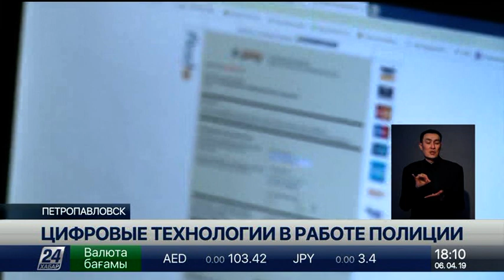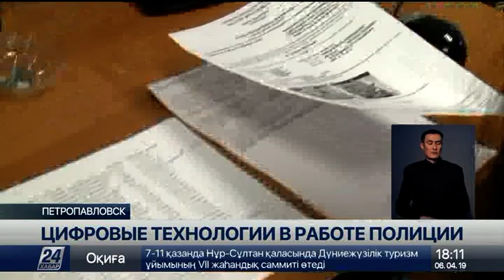5 млн тенге составила сумма штрафов за нарушения ПДД в Петропавловске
Бюджет Петропавловска благодаря цифровым технологиям за 3 месяца пополнился на 5 миллионов тенге. Это сумма штрафов за нарушения правил дорожного движения, зафиксированных видеокамерами, сообщает корреспондент «Хабар 24».

Пару кликов компьютерной мышкой, немного ожидания и всё – новое водительское удостоверение можно забирать. Процедуру обмена прав сделали более удобной для людей. Впрочем, как и процесс сдачи экзамена, на который сейчас можно прийти без обучения в автошколах. Но, как показывает практика, «не сдаёт» – каждый третий.